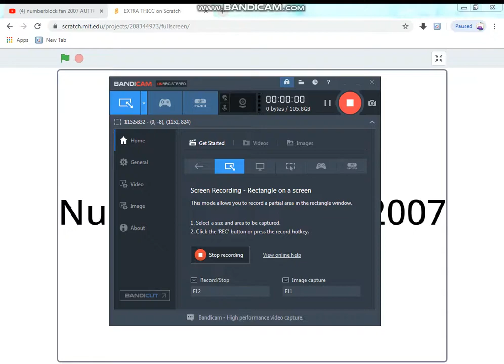my channel trailer